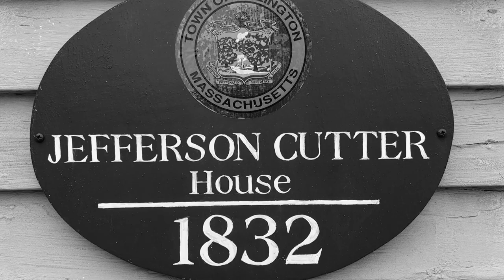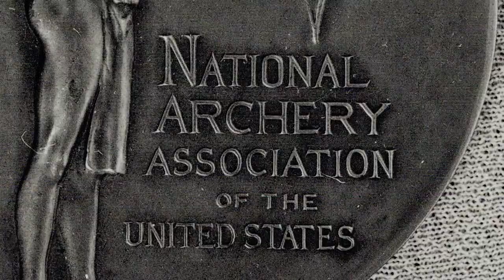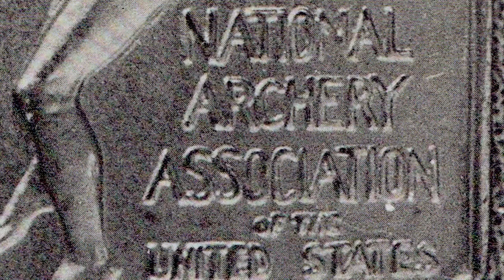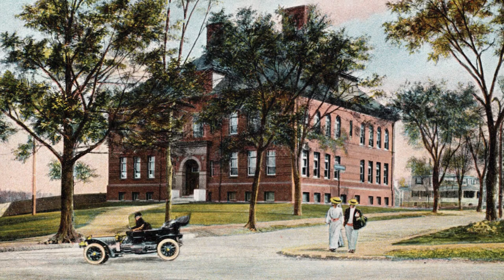Cyrus Dallin Oral Histories: Bernice Hayes Hunt read by Amy Ammondson